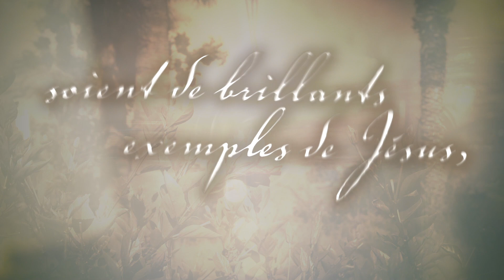Prière de Sel + Lumière Média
La prière nous donne la force de demeurer dans l'espérance ensemble. Sel + Lumière Média a le plaisir de partager avec vous sa prière officielle. Puissent ces mots vous aider à trouver l'inspiration et le conseil dans le Seigneur en ces temps difficiles.